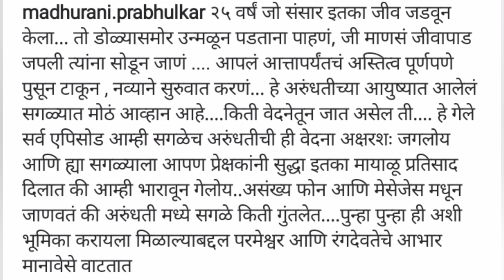"मी ही त्या वेदना रिअल लाईफमध्ये जगलेय" - अरुंधतीची भावूक पोस्ट | Aai Kuthe Kay Karte | Star Pravah